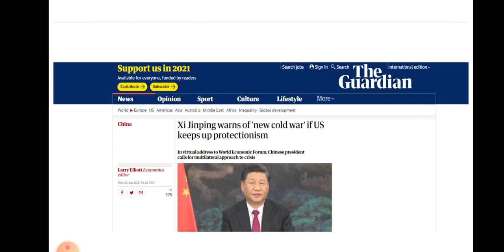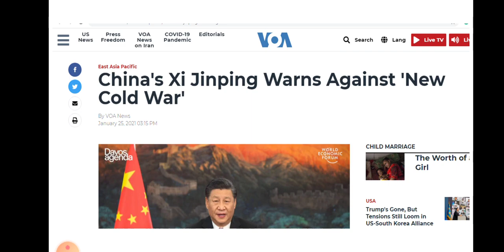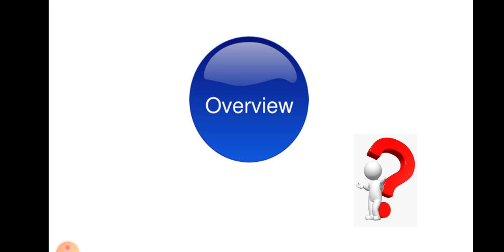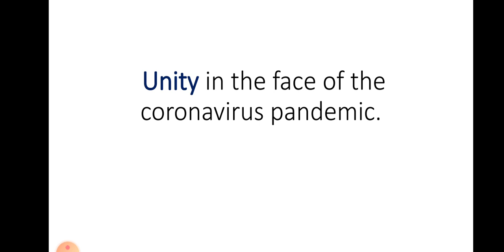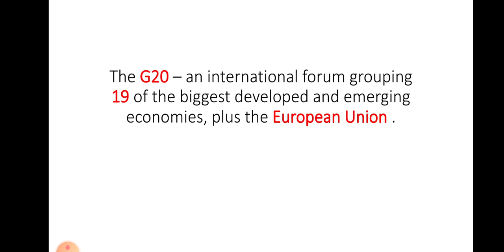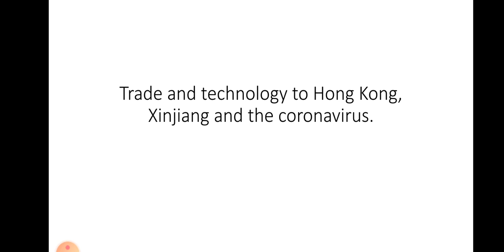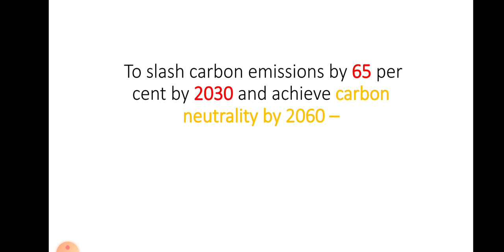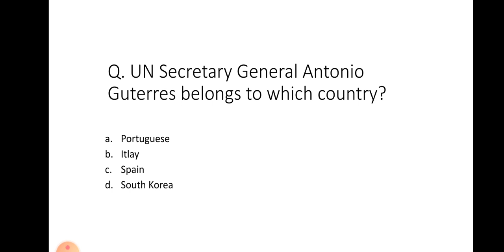New cold war | Xi | China Vs America| Ne alliance trade war CSS PMS PCS UPSC IAS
Chinese President Xi Jinping urged the world to come together to fight the coronavirus pandemic and warned against a “new Cold War” in a speech Monday at the World Economic Forum, held virtually this year because of the pandemic.

“To build small cliques or start a new Cold War, to reject, threaten or intimidate others … will only push the world into division,” the Chinese president said in a 25-minute video speech.